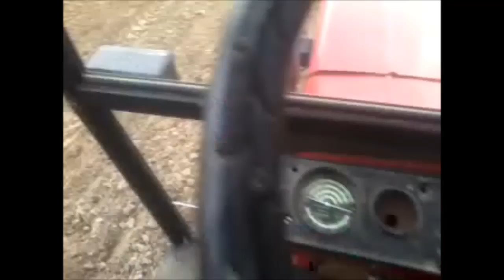Obornik & Orka & Radlenie Ziemniaków 2015.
Witam.
Oto kolejny film z wiosny jest na nim ukazane obornik u mnie i i kuzyna orka u znajomego i radlenie ziemniaków u mnie i u dziadzia.

Muzyka: Irina Ross -Rock The Floor

Maszyny:
Władimirec T-25 + radełka i przyczepa,
Władimirec T-25 + pług i wóz,
Ursus C-328 + radełka,
Ursus C-330 + pług 2 skibowy.